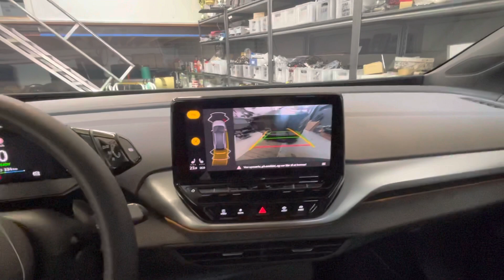Volkswagen ID4 with retrofitted oem camera high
Volkswagen ID4 that we retrofitted with oem rearview camera with active guidelines